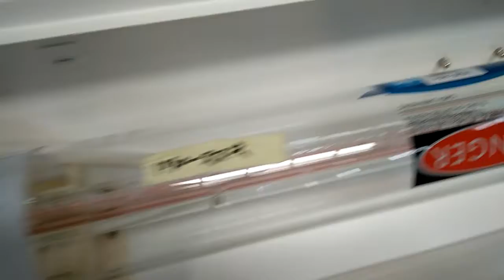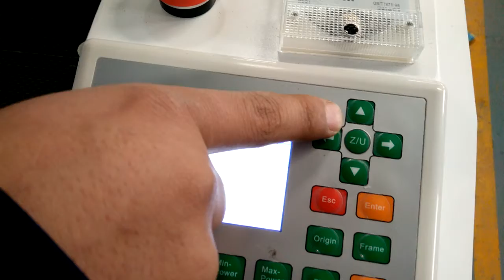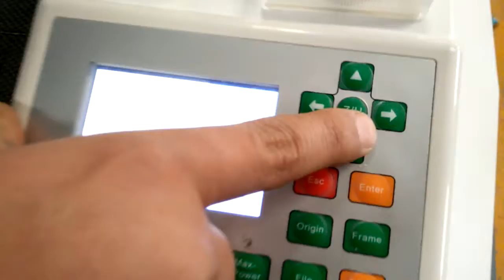1290 CO2 laser engraving machine installstion vedio from xt laser